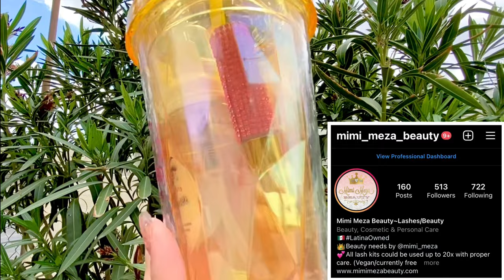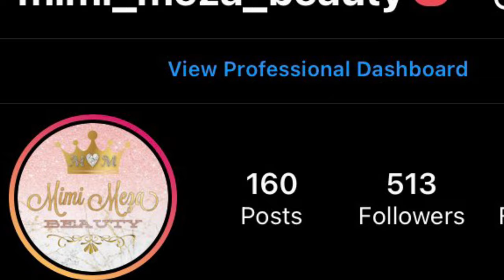His REACTION to LIP FILLER **HILARIOUS**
Manny tries to play it cool, but his reaction to LIP FILLER is hilarious! 🤣😂

My videos include vlogs, crazy experiences, challenges, pranks, and fun family times.